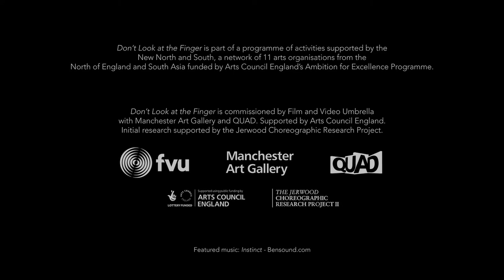FVU FRAMES: Hetain Patel ‘Don’t Look at the Finger’ (Episode 6: Performers Victoria and Freddie)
Episode 6: Meet the stars of Hetain Patel's 'Don't Look at the Finger', lead performers Victoria Shulungu and Freddie Opoku-Addaie. The film follows a ceremonial ‘fight’ between the two protagonists in the grand architectural setting of a church. The way the characters communicate is a feat of choreography that combines Kung Fu with signed languages to express a ritualistic coming together.

Commissioned by Film and Video Umbrella with Manchester Art Gallery and QUAD. Supported by Arts Council England. Initial research supported by Jerwood Choreographic Research Project.